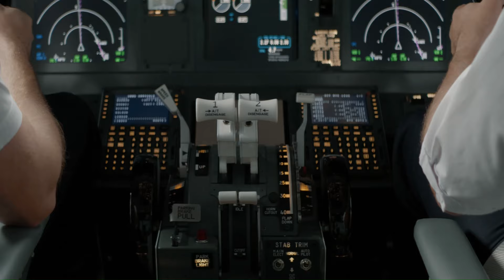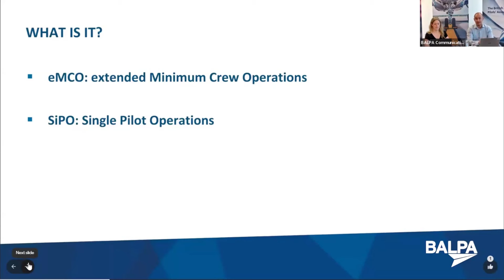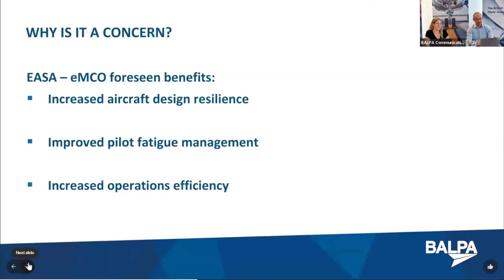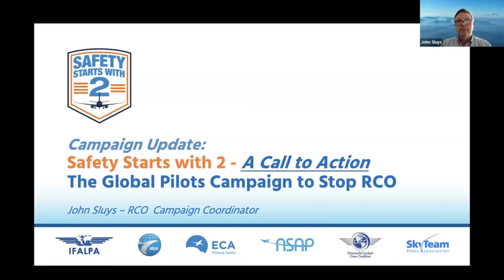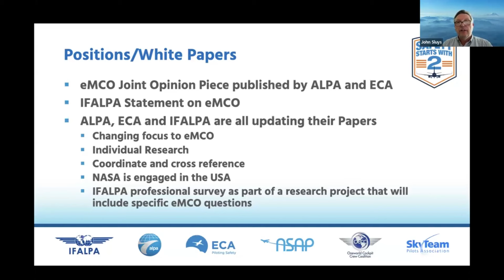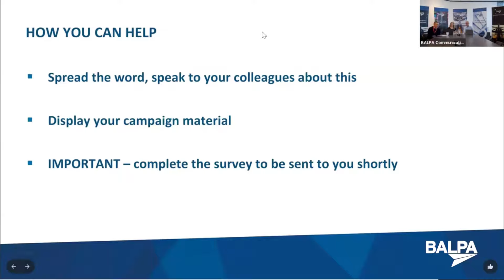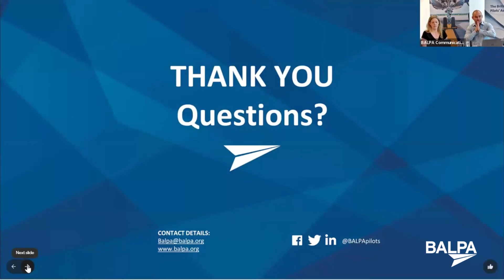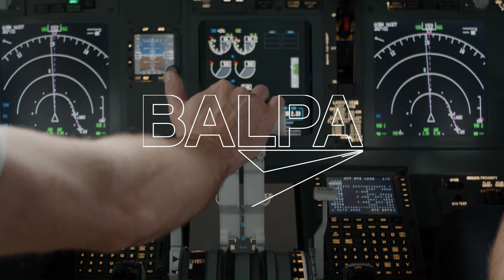BALPA's Reduced Crew Operations (RCO) Webinar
Hear from BALPA’s General Secretary, Amy Leversidge, and Head of Flight Safety, Joji Waites, about Reduced Crew Operations (RCO) – learn what it’s all about, who’s pushing it, why it’s a concern, what’s being done about it and how you can help. Hear also from John Sluys, International Affairs Coordinator for Air Line Pilots Association International, about the international RCO campaign followed by a brief Q&A session.